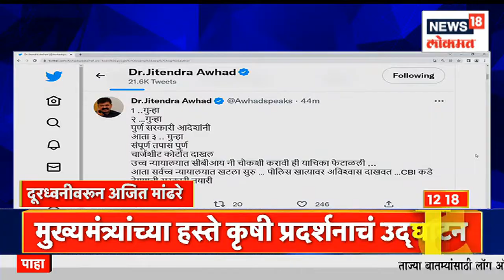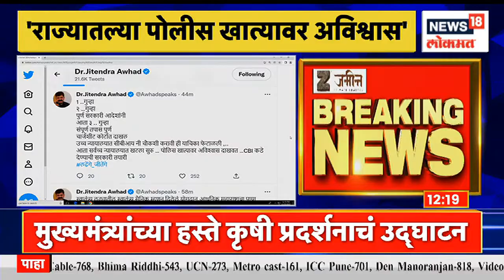Amruta Fadnavis : राज्यपालांचं मराठी भाषेवर प्रेम, अमृता फडणवीसांकडून कोश्यारींची पाठराखण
Maharashtra Governor Bhagat Singh Koshyari's statement regarding Chhatrapati Shivaji Maharaj has started to reverberate. Many political leaders and organizations have condemned this statement of Bhagat Singh Koshyari. After this, Amrita Fadnavis has made a big statement supporting the Governor.

महाराष्ट्राचे राज्यपाल भगतसिंग कोश्यारी यांनी छत्रपती शिवाजी महाराजांबाबत केलेल्या वक्तव्याचे पडसाद उमटायला सुरूवात झाली आहे. अनेक राजकीय नेते आणि संघटनांनी भगतसिंग कोश्यारी यांच्या या वक्तव्याचा निषेध केला आहे. यानंतर अमृता फडणवीस यांनी राज्यपालांची पाठराखण करत मोठे वक्तव्य केले आहे.

n18oc_news